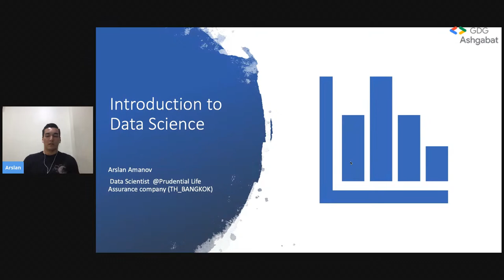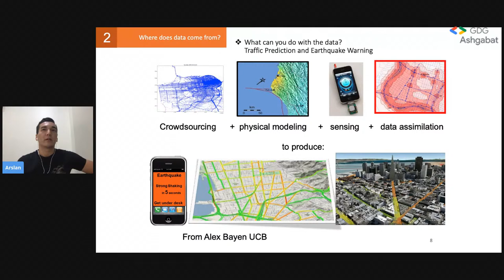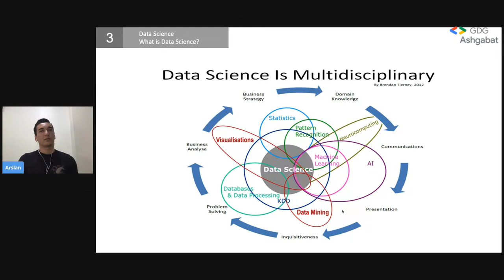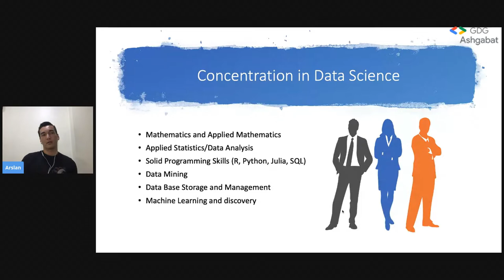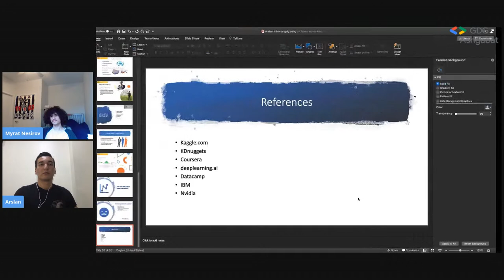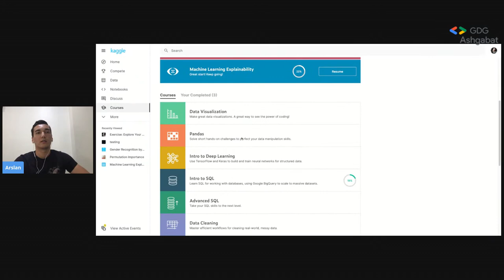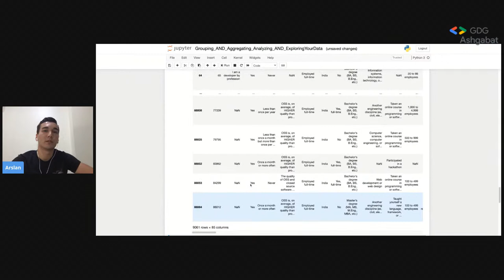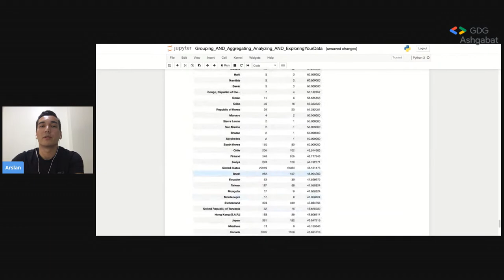Intro to Data Science with Arslan Amanov